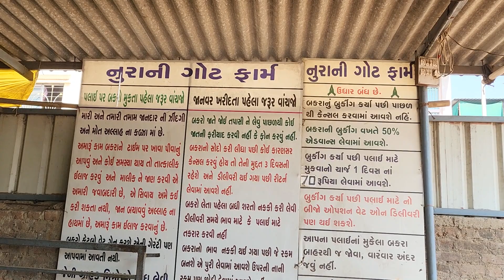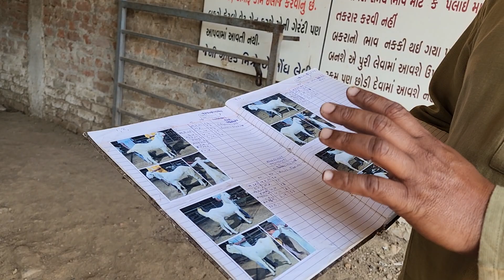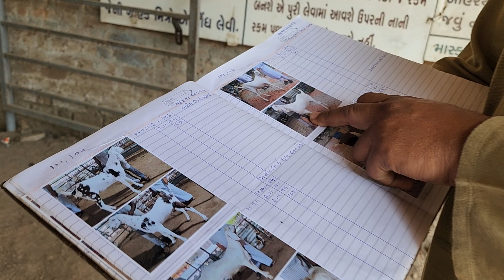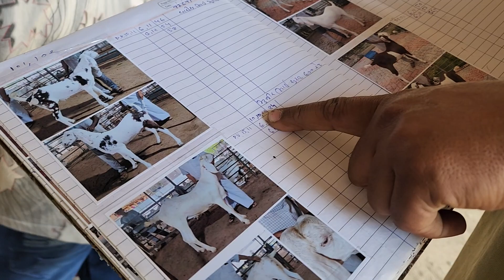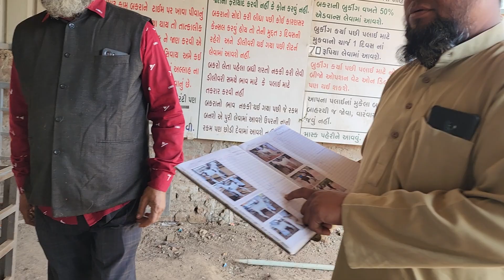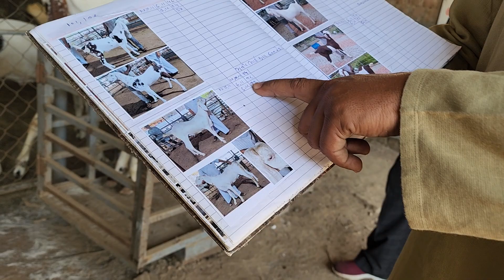Professional Way To Run Goat Farm | Noorani Goat Farm Surat | Weight Gain.